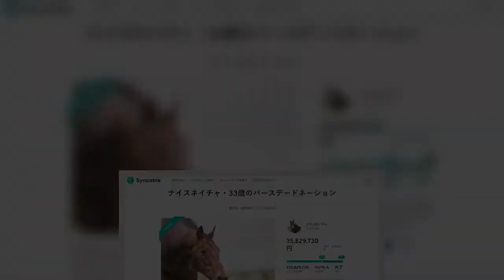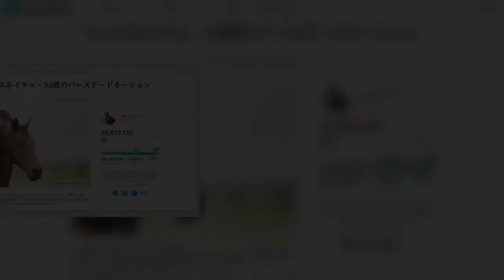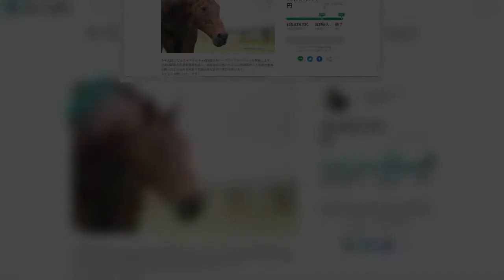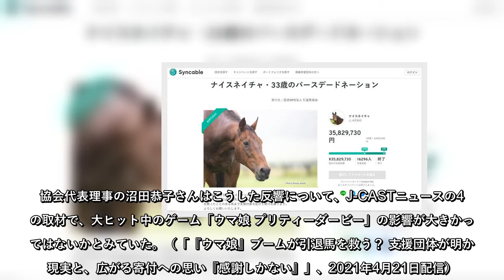レースを引退した競走馬を支援するNPO法人「引退馬協会」は2021年5月18日、引退馬「ナイスネイチャ」の誕生日にあわせて開催した「ナイスネイチャ・33歳のバースデードネーション」に総額3582万97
レースを引退した競走馬を支援するNPO法人「引退馬協会」は2021年5月18日、引退馬「ナイスネイチャ」の誕生日にあわせて開催した「ナイスネイチャ・33歳のバースデードネーション」に総額3582万9730円の支援が寄せられたと発表した。当初の目標額は200万円だったが、それを大幅に超える結果となった。「有馬記念」で1991年から3年連続3着ナイスネイチャは、4月16日に33歳になった元競走馬だ。生..
レースを引退した競走馬を支援するNPO法人「引退馬協会」は2021年5月18日、引退馬「ナイスネイチャ」の誕生日にあわせて開催した「ナイスネイチャ・33歳のバースデードネーション」に総額3582万9730円の支援が寄せられたと発表した。
当初の目標額は200万円だったが、それを大幅に超える結果となった。
「ナイスネイチャ・33歳のバースデードネーション」に総額3582万9730円の支援
「有馬記念」で1991年から3年連続3着
ナイスネイチャは、4月16日に33歳になった元競走馬だ。生涯成績は41戦7勝。年末に行われる「有馬記念」という大きなレースで1991年から3年連続3着という記録をとったことから、「３」という数字にゆかりのある馬として愛されている。引退後は引退馬協会の里親制度によって、多くの人々に支えられながら余生を送っている。
そんなナイスネイチャの誕生日に合わせて、協会は4月16日から5月17日に渡って寄付を募った。支援金は過去にレースで活躍した元競争馬やその繁殖馬らを支援するために使われる。当初の目標支援額は200万円で、引退した馬2頭を約半年ほど支えるのに必要な額だ。
しかしバースデードネーションが始まった初日、あっという間に目標額が集まった。これを受けて協会は目標額を300万に再設定したが、19日には2000万円を超え、その勢いは衰えなかった。一部のファンの間では、「3」にゆかりのあるナイスネイチャだけに、3000万円、さらには3333万円を目指すという動きも見られた。
そして5月16日までに、1万6296人の支援者から、総額3582万9730円の寄付が寄せられた。ファンの間では驚きが広がっている。
協会代表理事の沼田恭子さんはこうした反響について、J-CASTニュースの4月の取材で、大ヒット中のゲーム「ウマ娘 プリティーダービー」の影響が大きかったではないかとみていた。（「『ウマ娘』ブームが引退馬を救う？ 支援団体が明かす現実と、広がる寄付への思い『感謝しかない』」、2021年4月21日配信）  ...